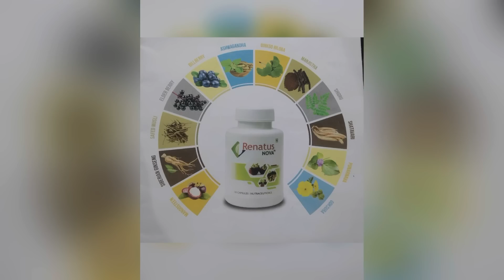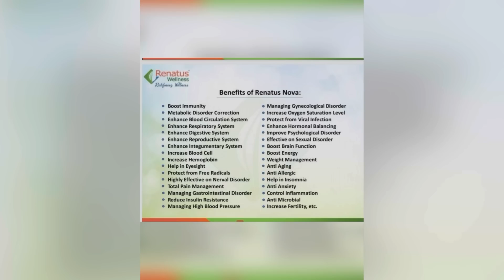Sanagi pot gold 😂😂😂😂🔥🔥🔥